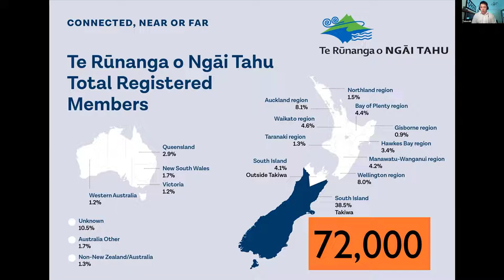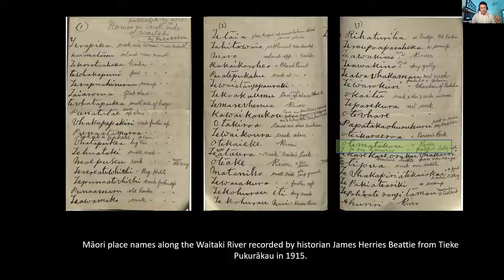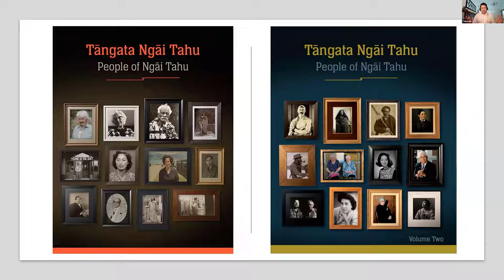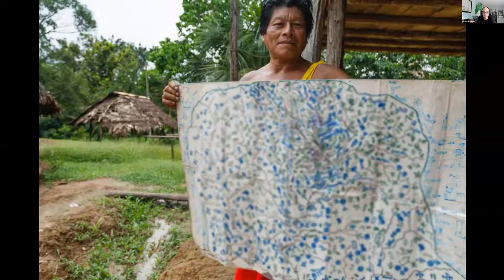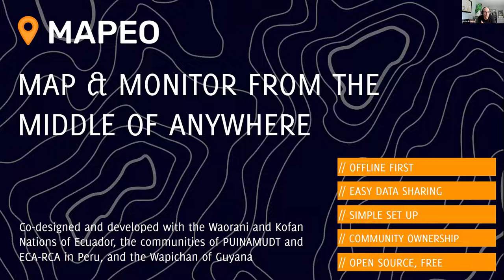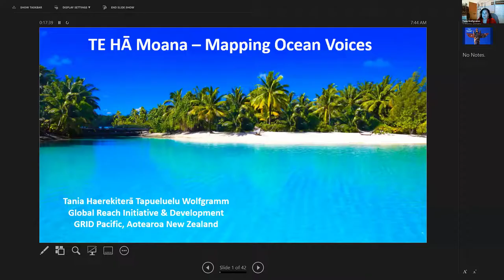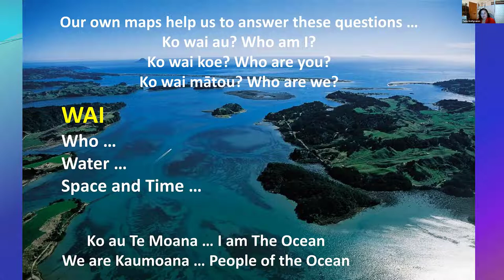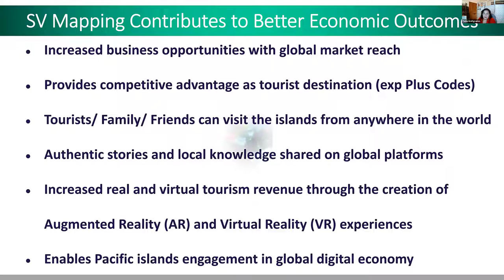Panel with Takerei Norton, Rudo Kemper, and Tania Wolfgramm: Ruderman Conference (2021)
Panel from the 3rd Biannual Barry Lawrence Ruderman Conference on Cartography
Panel 1: Digital approaches I

Takerei Norton, Kā Huru Manu
Paper: "Kā Huru Manu: My names are the treasured cloak which adorns the land"

Rudo Kemper, Digital Democracy
Paper: "On autonomy in digital approaches to participatory Indigenous mapping"

Tania Wolfgramm, GRID Pacific
Paper: "TE HĀ Moana – Mapping Ocean Voices"